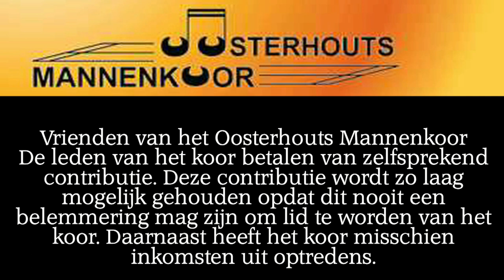Oosterhouts Mannenkoor o.l.v. Heino Vergouwen, pianist Joep Moonen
Filmfragmenten uit het repertoire van het Mannenkoor, Heino Vergouwen dirigent, Joep Moonen pianist. Meer informatie: